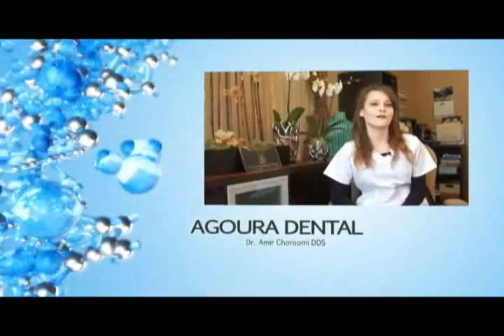Malibu Dentist Root Resection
Agoura Dental

ntal Practice
%///50_342^98*400000^sin48 +61{tan42}____^5*30000@2_14%900000sin%34